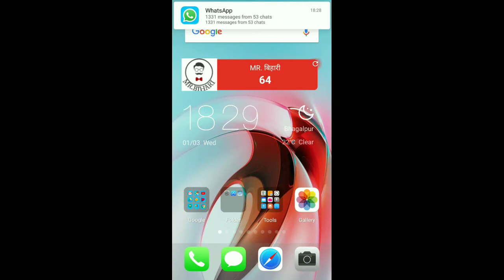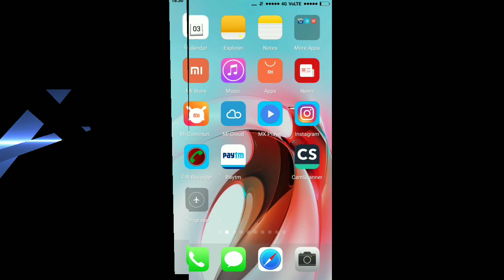New process for linking base from SIM card !! sim kard se aadhaar link karane kee nai prakriya.